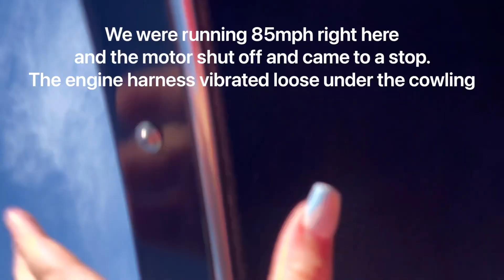Jet boats and v drives on the river! Probably my best race boat video yet!!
We got word that a bunch of v drive and jet drive boats were coming out to the river so we took the outboard race boats. We hung out with them for a while then we went for a ride and did some more passes when we got lighter on fuel.